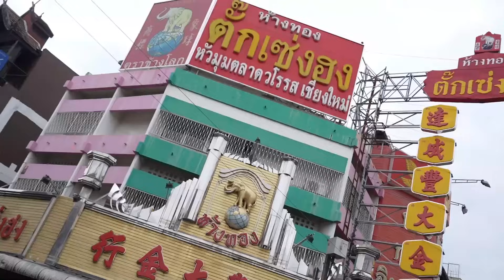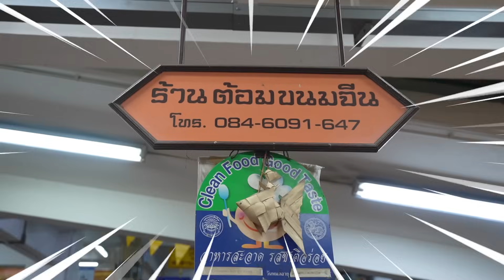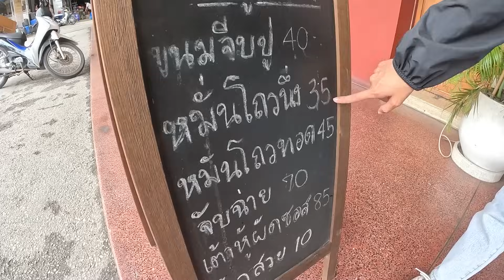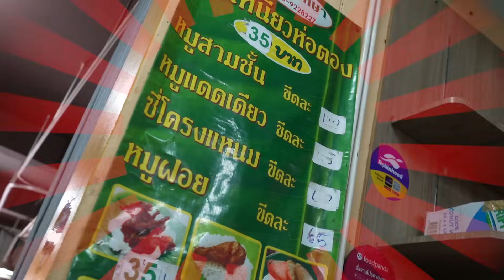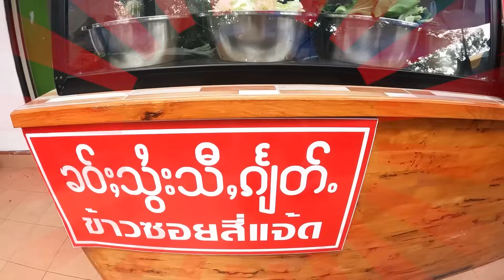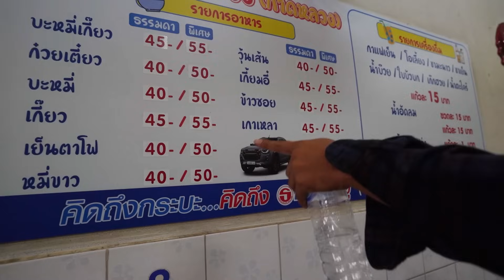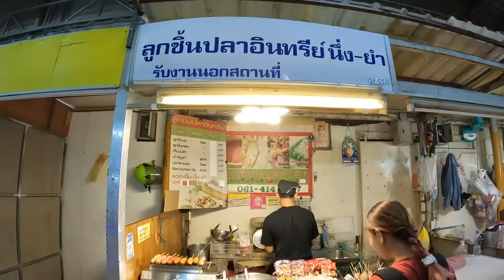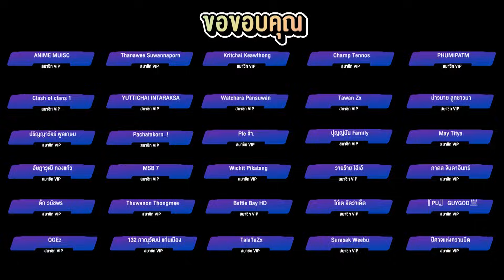งบ 50 บาท ตะลุยกินในจังหวัดเชียงใหม่ ( กาดหลวง )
ลงคลิปใหม่ทุกวัน อังคาร พฤหัส เสาร์ เวลา 17.00 น. ครับผม

ID line : classicnu

อยากให้พี่นุทำคลิปอะไร ส่งความคิดเห็นทางนี้เลยครับ

ติดตาม CLASSIC NU ช่องทางอื่นๆได้ที่